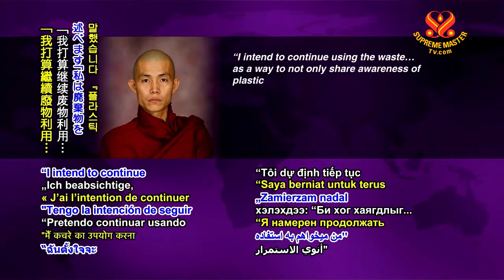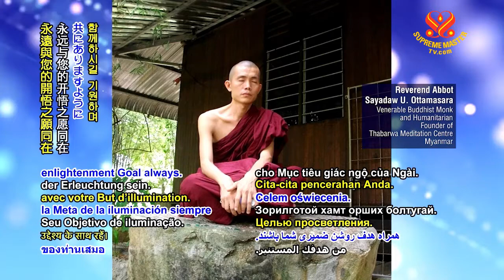1131 NWN 5 respected Buddhist abbot promotes plastic recycling in Myanmar 6m